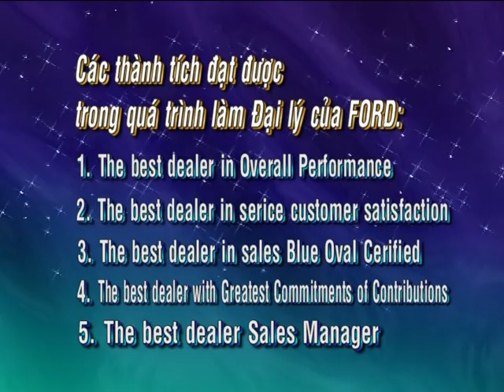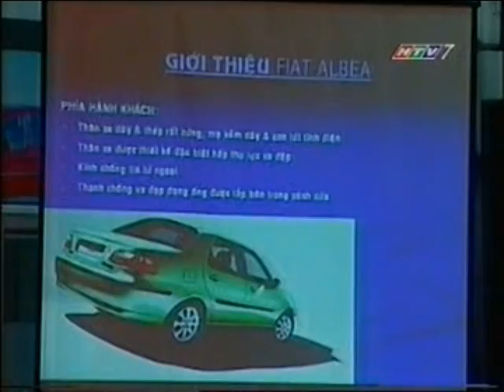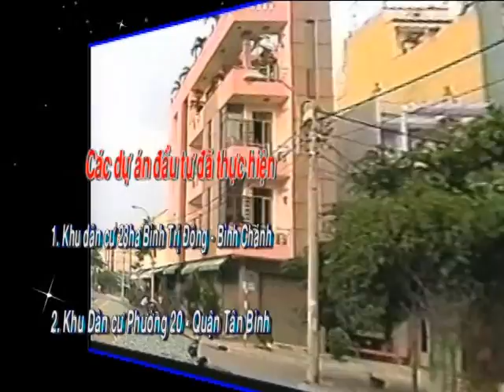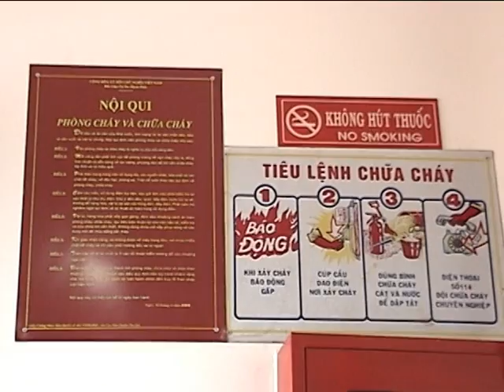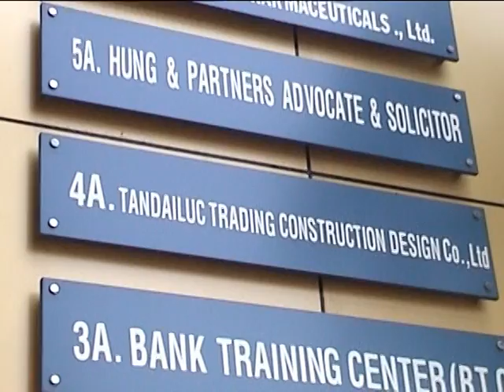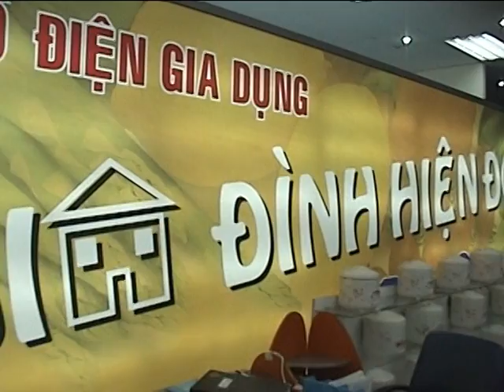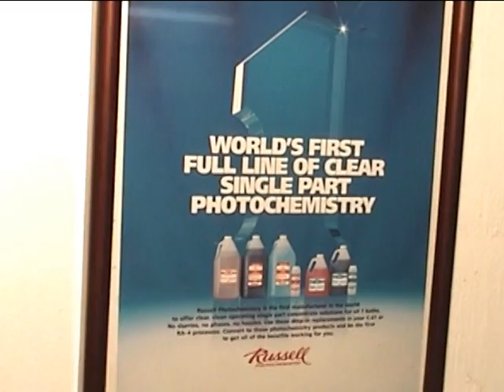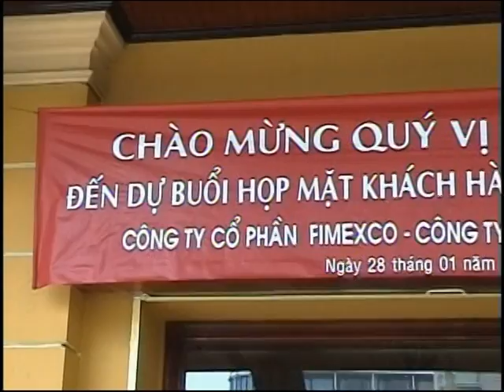Fimexco 20 nam P2